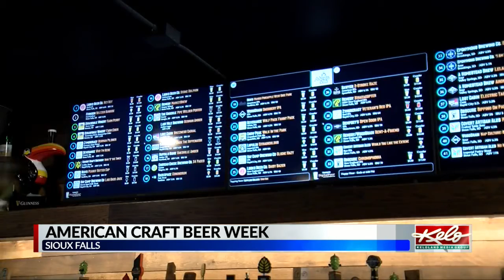Local breweries recognized during American Craft Beer Week